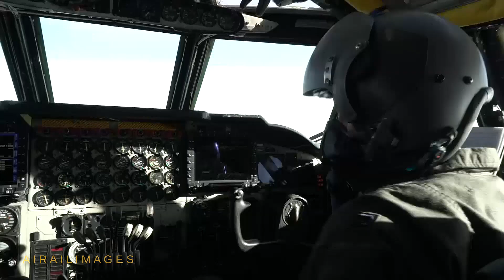Allied Sky -- The NATO video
Here's another look with some new footage of the huge Allied Sky effort with B-52s on 28 August 2020. This video is from the NATO Channel via the United States Department of Defense, and may include both NATO and some previously seen DoD footage. Is that a Turkish Air Force KC-135 refueling the USAF B-52 in the opening scene? Some of the footage was received with no ambient audio. Here's what DoD says about this video: "In a display of commitment to European security and solidarity, six US Air Force B-52 Stratofortress bombers overflew all 30 NATO Allies on Friday, 28 August 2020. Four B-52s deployed to the UK Royal Air Force’s base in Fairford overflew Europe, while two bombers flying from Minot Air Force Base in the United States overflew North America for this long-planned event, named “Allied Sky”. Along the way, the bombers were escorted by around 80 fighter aircraft from other Allied militaries. Aircraft from 20 other NATO Allies flew alongside the US bombers: Belgium, Bulgaria, Canada, Croatia, the Czech Republic, Denmark, France, Germany, Greece, Hungary, Italy, the Netherlands, Norway, Poland, Portugal, Romania, Slovakia, Spain, Turkey and the United Kingdom. The training boosted Allies’ ability to respond together to any challenge, helping deter any potential aggression, prevent conflict and preserve peace. The United States has been flying Bomber Task Force missions in Europe since 2018, racking up over 200 sorties to date. Footage includes shots of B-52 bombers on the ground, in flight, and being escorted by fighters from various Allies".

The appearance of U.S. Department of Defense (DoD) and NATO visual information does not imply or constitute endorsement.